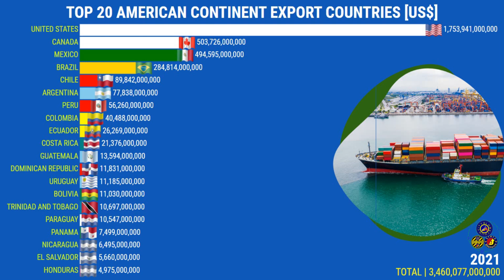TOP 20 AMERICAN CONTINENT EXPORT COUNTRIES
Which 8 countries have the largest share of world exports?
Which country is the biggest exporter?
Which country exports the most 2021?
What are the biggest exports in the world?
What are the top 5 exporters of the US?
What country does the US export the most to?
What is America's major exports?
What is the US #1 export?
What does Russia buy from USA?
What three countries does the US sell the most to?
What is America's biggest import?
What is China's main export to the US?